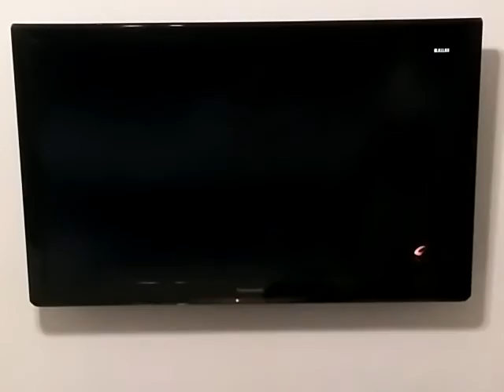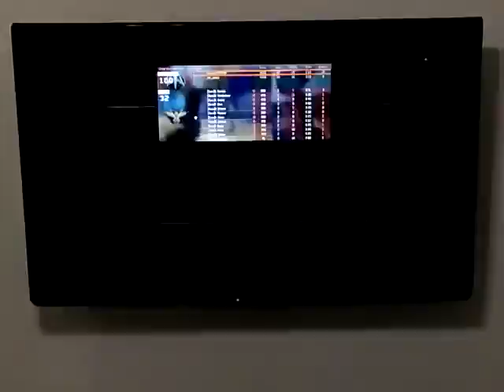Playing black ops 3 with Da10